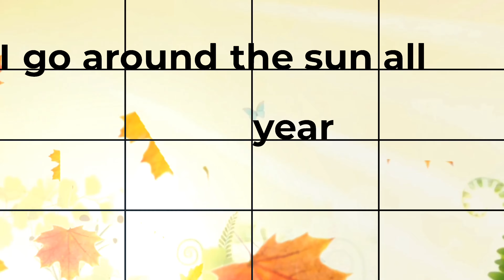Green Pencil Award 2021 finalist - Mother Earth by Alex Cook Ribes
Alex from Hermitage Park PS reads his highly commended poem 'Mother Earth'.